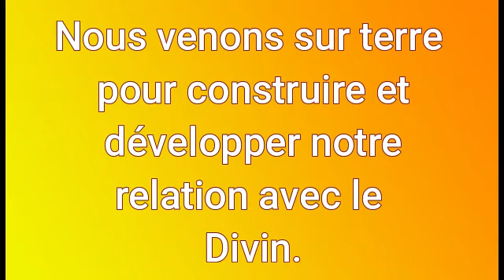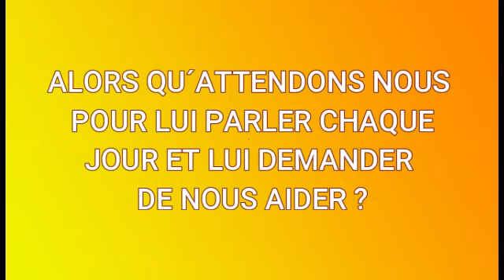Une autre vision des choses, voir les choses différemment par Swami Vishwavijayananda (Swami Pepe)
Notre vision des choses peut changer. Si nous voyons les choses différemment et positivement, nous changerons pour le mieux. Notre perception des choses est dû à notre mental. Si nous transformons notre mental et incluons Dieu dans notre vie, notre vie prendra un sens profond et merveilleux.
Comment conquérir l'esprit puissant ? Conquérir la faiblesse de ce puissant mental. Comment calmer et contrôler l'esprit ? Gérez votre mental, votre esprit parce que vos pensées contrôlent votre vie. Comment gérer et mettre votre esprit au travail ? Comment gérer et mettre votre mental au travail ? Pour conquérir la faiblesse de l'esprit, Conquérir ce puissant cerveau. Swami Pepe, un mr Bean spirituel, nous montre le chemin de la dévotion Bhakti Marga. Ce satsang sur la vraie spiritualité, nous apprend à nous observer quotidiennement, à nous observer nous-même quotidiennement. L'esprit est un instrument puissant qui peut aussi changer la réalité extérieure. Mais la plupart du temps, nous ne sommes pas conscients de notre mental et nous nous identifions avec notre cerveau. Nous prenons nos pensées pour la vérité. C'est surtout la raison pour laquelle nous souffrons. Nous avons besoin de gérer notre esprit et de le transformer en un instrument positif. Le contrôle du mental est une étape majeure dans le cheminement spirituel. Un puissant processus de changement. Swami Pepe donne des conseils pratiques, Comment obtenir une haute efficacité mentale par Swami Vishwavijayananda (Swami Pepe), Swami de Bhakti Marga initié en 2008 par Paramahansa Swami Vishwananda, vit à l'Ashram en Allemagne : Sree Pitha Nilaya (SPN) Le chemin de la dévotion Bhakti Marga a été créé par Paramahansa Swami Vishwananda en 2005.

Swami de Bhakti Marga initié en 2008 par Paramahansa Swami Vishwananda, il vit à l´ashram en Allemagne : Shree Pitha Nilaya (SPN).